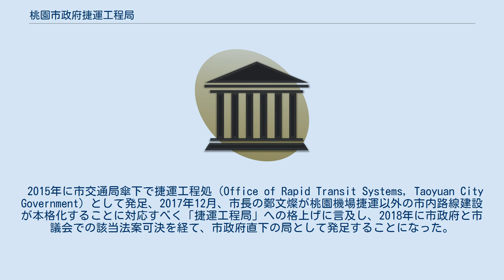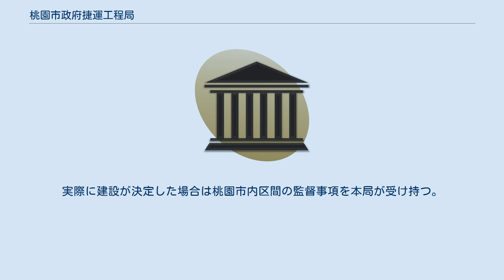桃園市政府捷運工程局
桃園市政府捷運工程局（とうえんしせいふしょううんこうていきょく）は台湾桃園市の桃園市政府が設置した一級機関。
桃園捷運の路線網のうち、中央政府の直轄事業だった桃園機場捷運を除く整備予定の路線は本局が計画策定や建設、監督業務を所管する。
 日本の多くの公営地下鉄のように、建設局に相当する本処が入札や建設の監督、運行は捷運公司（桃園捷運公司）が担う（ただし桃園市政府交通局は市内バス交通の桃園市市区公車路線の監督が業務で捷運には直接は無関係である）。
 2015年に市交通局傘下で捷運工程処（Office of Rapid Transit Systems, Taoyuan City Government）として発足、2017年12月、市長の鄭文燦が桃園機場捷運以外の市内路線建設が本格化することに対応すべく「捷運工程局」への格上げに言及し、2018年に市政府と市議会での該当法案可決を経て、市政府直下の局として発足することになった。
 市域内の計画中及び建設中の路線は以下の通り。
三鶯線を桃園市内へ延伸する2期区間は1期区間所管の新北市政府捷運工程局に初期の計画策定を委任している。
実際に建設が決定した場合は桃園市内区間の監督事項を本局が受け持つ。